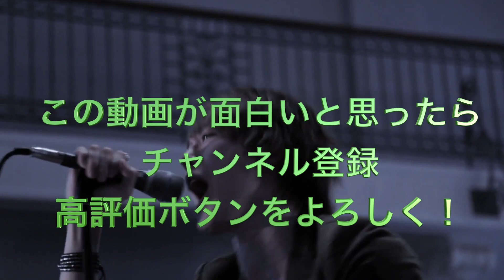【chessboard】視聴者さんが見つけた〇〇が凄すぎた【Official髭男dism】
Official髭男dism - Chessboard [Official Video]

●NHK音楽コンクール「チェスボード」紹介HP

新曲
新アルバム
藤原 聡
小笹 大輔
楢崎 誠
松浦 匡希